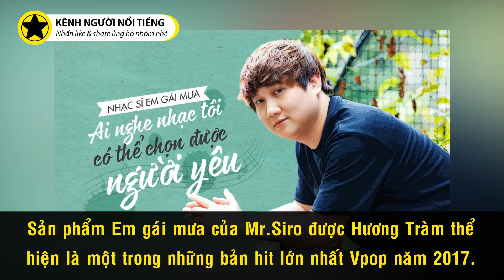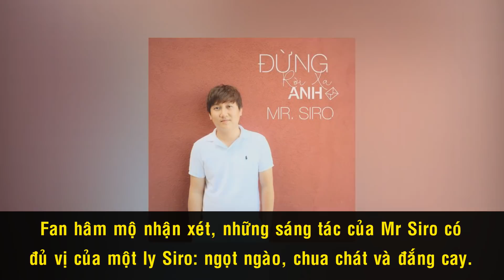Nhạc Sĩ 'Em Gái Mưa': Người Tạo Hit Thầm Lặng Của Làng Nhạc Việt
Ra mắt từ cuối tháng 9, siêu hit Em gái mưa của Hương Tràm hiện chưa có dấu hiệu hạ nhiệt trên các phương tiện nhạc số. Bất chấp việc ngày càng nhiều sản phẩm mới xuất hiện, Em gái mưa vẫn là một trong những bản hit lớn nhất Vpop năm 2017. Làm nên thành công đó ngoài giọng ca truyền cảm của Hương Tràm thì không thể không nhắc đến vai trò sáng tác của Mr.Siro. Chàng nhạc sĩ sinh năm 1982 thừa nhận mọi thứ đến với anh, và cả Hương Tràm, thực chất là nhờ cái duyên và sự may mắn tìm đến những người xứng đáng.

Cám ơn bạn đã xem video Nhạc Sĩ 'Em Gái Mưa': Người Tạo Hit Thầm Lặng Của Làng Nhạc Việt

‘Phát Ghen’ Trước Chuyện Tình Của Những Cặp Đôi Đồng Tính Đẹp Nhất Việt Nam

Tiểu Sử Nghệ Sĩ Thanh Hằng || Cuộc Đời Nhiều Nước Mắt Và Duyên Nợ Với Hoài Linh

Tiếng Hát Hoàng Oanh Và Một Thời Làm Mê Đắm Làng Nhạc Việt Nam

Cuộc Đời Đầy Giông Tố Của Danh Ca Ý Lan Và Câu Chuyện Thập Tử Nhất Sinh

Khánh Ly Và Chuyện Chưa Biết Về Cuộc Hội Ngộ Làm Thay Đổi Nền Âm Nhạc Việt Nam

30 Năm Cống Hiến, Khối “Tài Sản” Mà Lại Văn Sâm Nhận Được Nhiều Nhất Là Gì?

Thanh Tuyền Và Những Biến Cố Thay Đổi Cuộc Đời Của Giọng Ca Làm Say Đắm Sài Gòn Một Thuở

Danh Ca Vũ Khanh: Chàng Ca Sĩ Mê Diễn Kịch Và Sự Tình Cơ Với Âm Nhạc

Don Hồ - Quá Khứ Vượt Biển, Bị Hải Tặc Bắt Và May Mắn Gặp Được Trung Tâm Thúy Nga

Ca Sĩ Lâm Nhật Tiến Kể Chuyện Nhiều Lần Gặp Ma Báo Mộng, Và Cái Duyên Với Âm Nhạc

3 Chị Em Cẩm Ly Và Khối Tài Sản Tỷ Đo Đáng Mơ Ước?